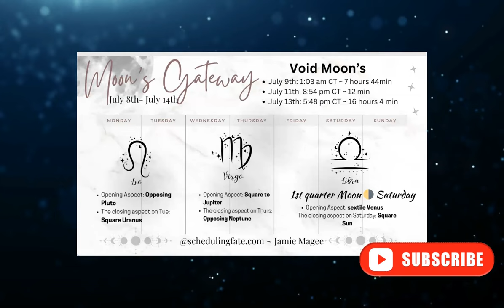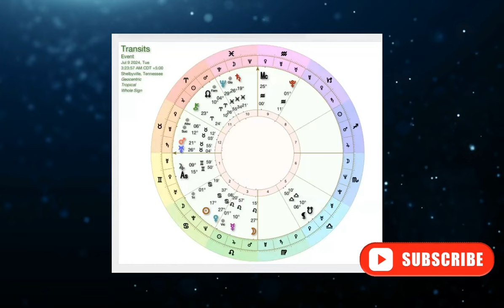Moons Gateway: July 8–14th | Leo, Virgo, and Libra Moon Transits (horoscopes for all zodiac signs)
In this episode, we delve into the astrological influences of the week of July 8th–14th. And explore how the moon moving through Leo, Virgo, and Libra impacts your creativity, organization, and relational harmony. We will also discuss practical tips on what to pursue and avoid, the significance of void moons, and their timing. We will end with a brief horoscope for each sign.

00:00 Welcome to Scheduling Fate
00:51 Understanding the Moon's Influence
01:00 Leo Moon: Embrace Creativity
02:30 Virgo Moon: Focus on Details
03:55 Libra Moon: Seek Harmony
05:50 Void Moons: Reflect and Recharge
07:37 Opening and Closing Aspects
13:32 Weekly Horoscope Highlights
20:48 Conclusion and Community

Do you want/ need this tool weeks in advance?
💫  Become a YouTube member: Click JOIN under any video of mine on this channel
⭐️ Want a heads up when this podcast is published each week + insights on special promotions? Sign up for the weekly newsletter at schedulingfate.com